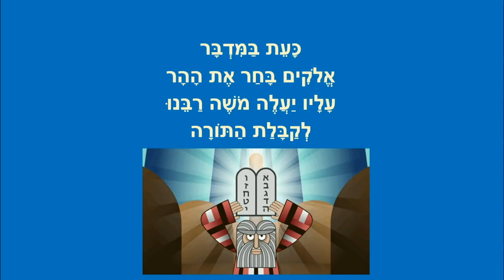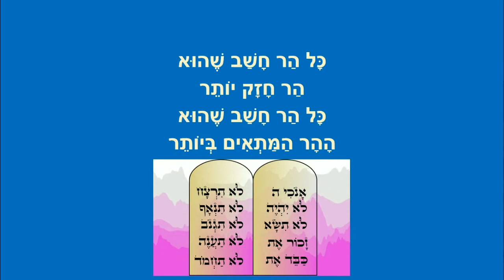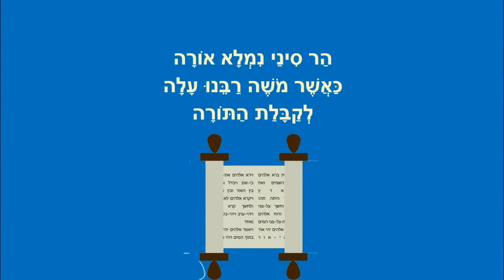ריב ההרים - סיפור תורה לילדים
ריב ההרים - סיפור לילדים מן המדרש